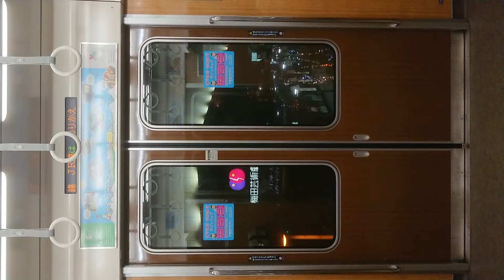阪急電車 京都線 扉閉 十三駅～大阪梅田駅